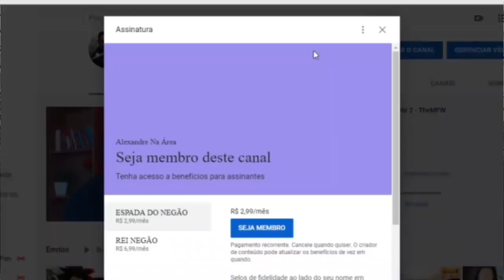LENDAS URBANAS DO JAPÃO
Inicio ou final dos vídeos: Kraddy - Android Porn guitar cover